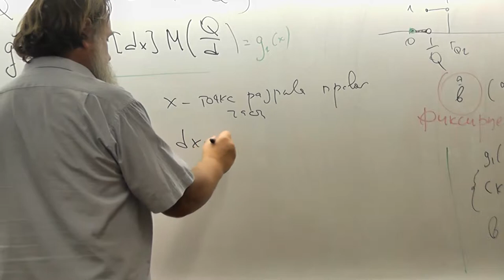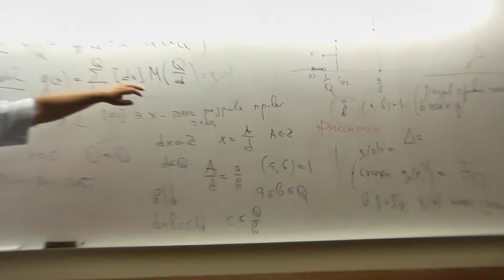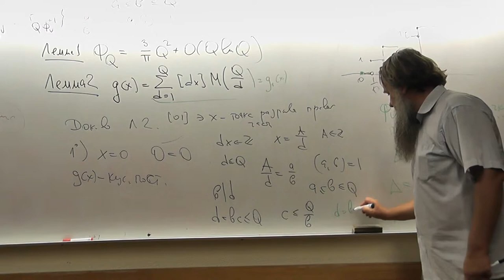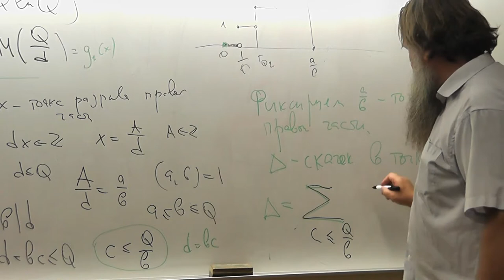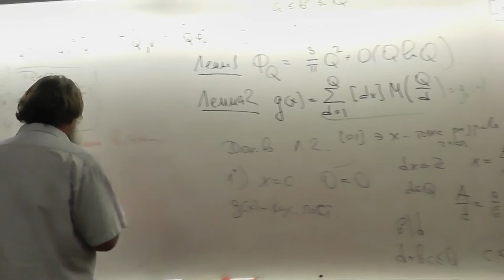28 Доказательство леммы 2